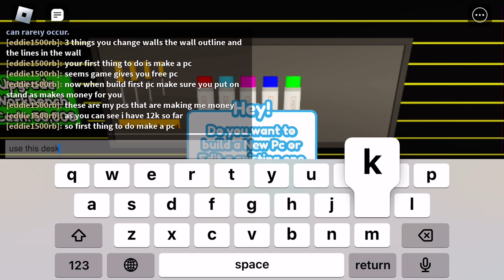pc builder tycoon